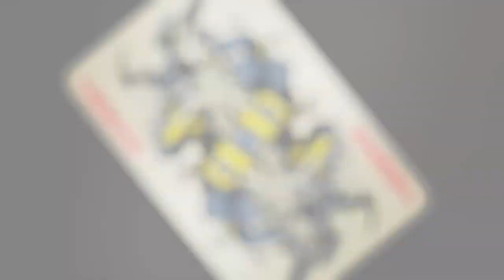Guilty Gear Strive - Season Pass 3 Johnny Trailer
The story of Guilty Gear, spanning over 20 years, will finally come to a conclusion in Guilty Gear Strive. The trials and tribulations of the series’ heroes and villains will finally be resolved. Discover the astonishing truth awaiting at the end of all things.

Check out the play style of the first character in Season Pass 3, Johnny, in this trailer.